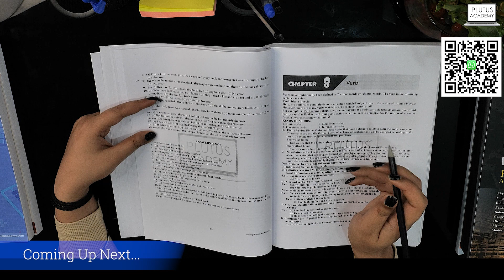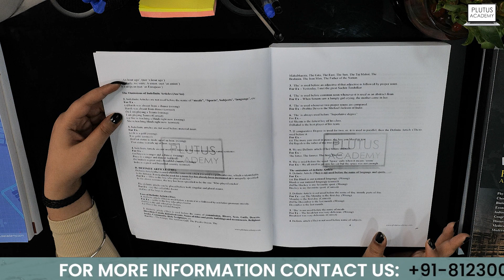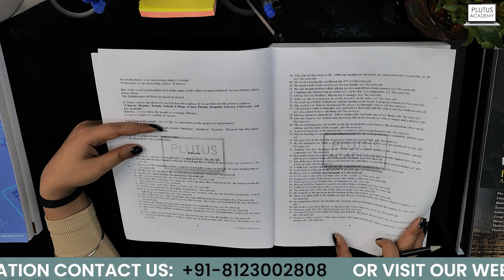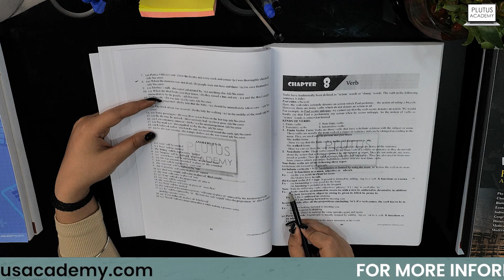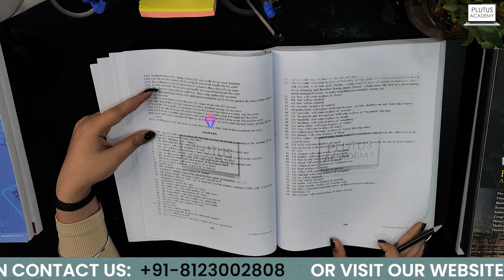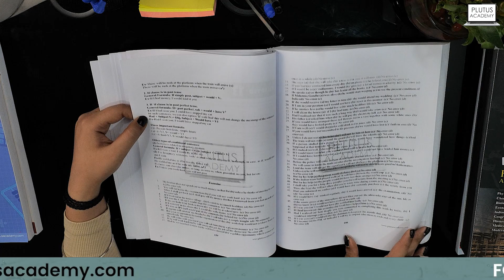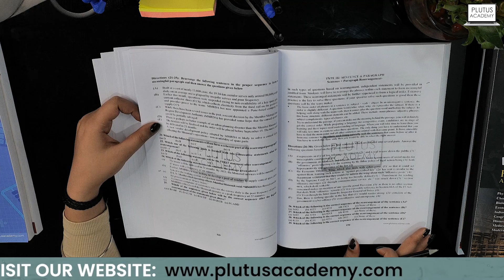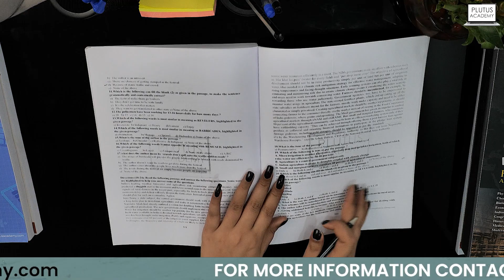Plutus Academy - Bank/SSC English | Book Review & Preparation Tips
Unlock your potential in English for SSC and Bank exams with Plutus Academy's expert guidance! In this video, tailored specifically for SSC and Bank aspirants, we delve into the intricacies of the English subject to help you succeed in your exams.

Our experienced instructors at Plutus Academy share valuable insights and strategies to empower you in mastering English. From grammar essentials to vocabulary enrichment and comprehension techniques, this video covers all aspects crucial for excelling in the English section of SSC and Bank exams.

Key highlights of this video include:

Practical tips to strengthen your grammar skills.
Proven methods for expanding your vocabulary effectively.
Strategies to improve reading comprehension and speed.
Expert guidance on tackling English questions with confidence.
Mistakes to avoid and common pitfalls in English exams.
Join us on this educational journey and take your English proficiency to new heights. Let's ace those exams together!

Cont.08123002808

Cont.08123002808